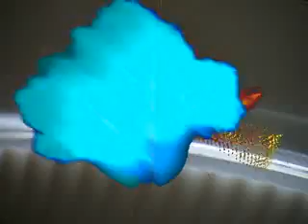Mc808 Old Tune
Just some old tune i made a long time ago on my mc808